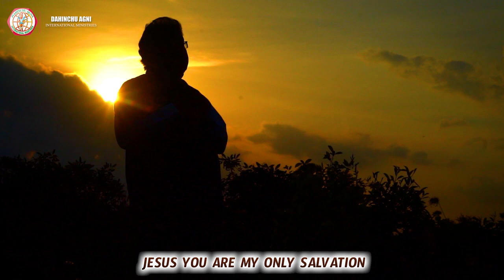వర్షాకాలం తేరిపోయే Telugu Christian Song |Dr Thomas Dahinchu Agni Ministries Rajahmundry